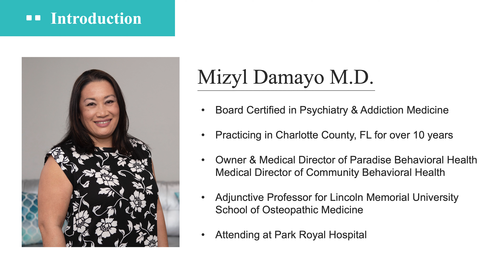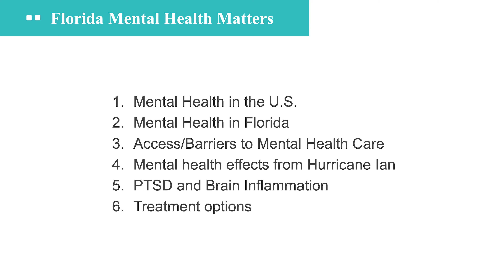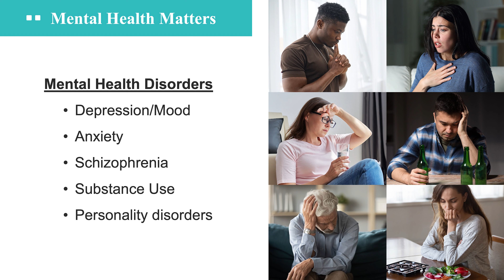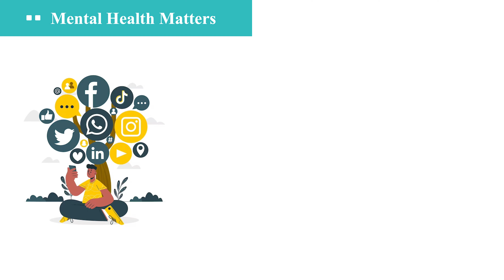Dr Damayo Workshop: Florida Mental Health Matters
Join Dr. Damayo as she discusses the state of mental health in Florida and compares it to the rest of the U.S.